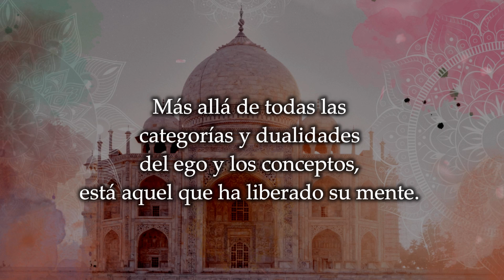CUENTOS DE LA INDIA -32. Un ermitaño en la corte | Jezabel Martinez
Cuentos de verano: Cuentos clásicos de la India.
Cuento 32. Un ermitaño en la corte.
Hola! Comenzamos un nuevo verano y una nueva serie de cuentos, esta vez nos trasladaremos a la India a través de una serie de historias con mensaje profundo, que espero que os acompañen durante estos meses!